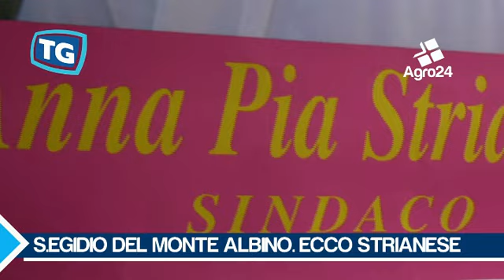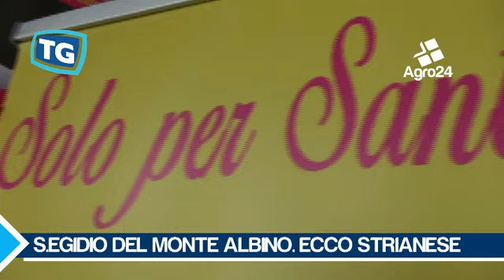Sant'Egidio del Monte Albino. Salerno. Al voto. Annapia Strianese inaugura il comitato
Sant'Egidio del Monte Albino. Salerno. Al voto. Annapia Strianese inaugura il comitato. Grande entusiasmo per il taglio del nastro del comitato alla frazione San Lorenzo... _ Tiziana Zurro